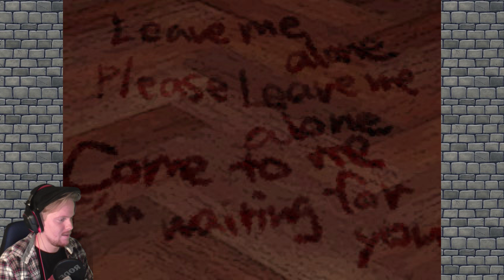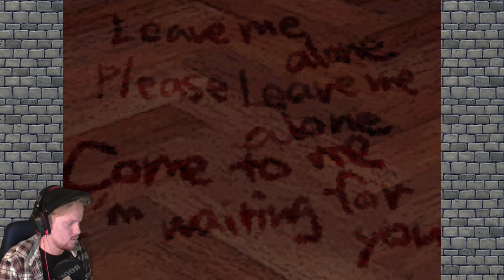"Epic" Bar fight! | The Crooked Man - Part 4 | RPG maker Horror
David have seen some troubles in his life, and now, well, it gets worse, waaaay worse! I have heard horrible things about the jumpscares in this game so it's going to be fun? xD haha!

Made by Uri, translated by vgperson.